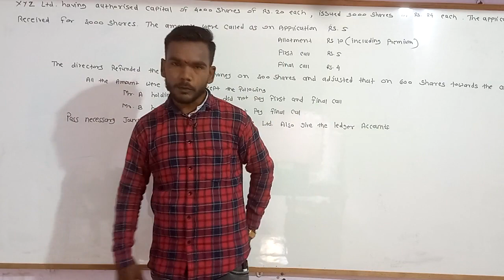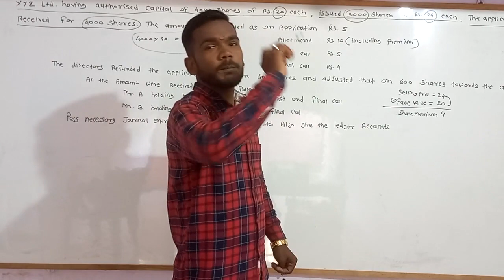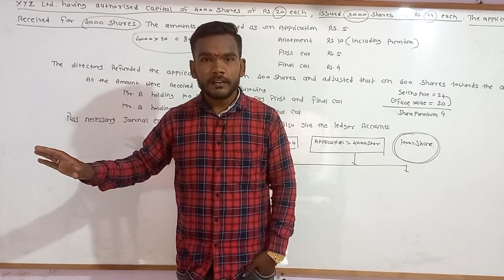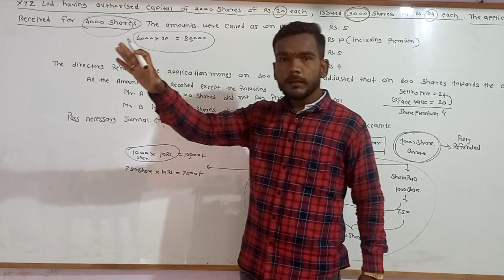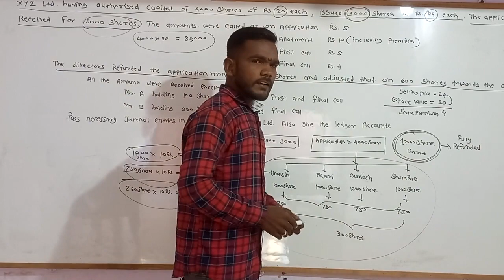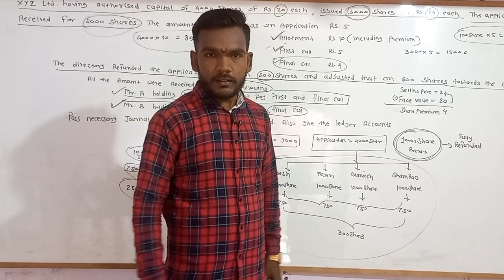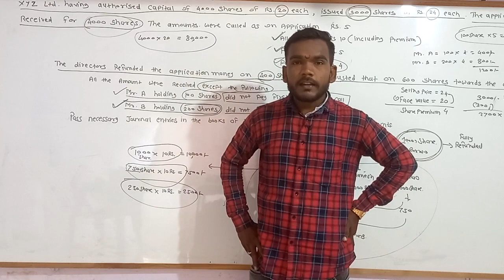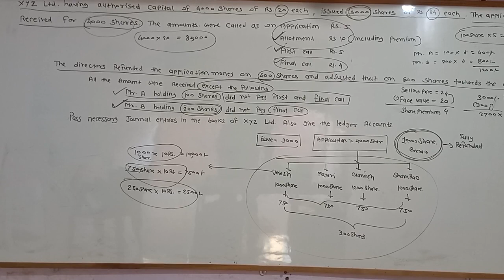B Com Part 2 Issue , Forfeiture And Reissue Of Share Lecture 3